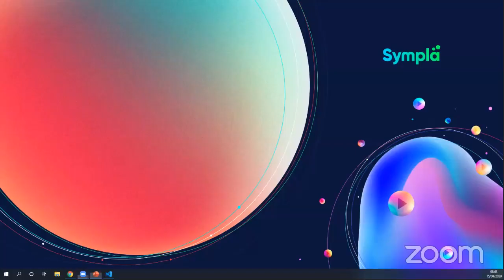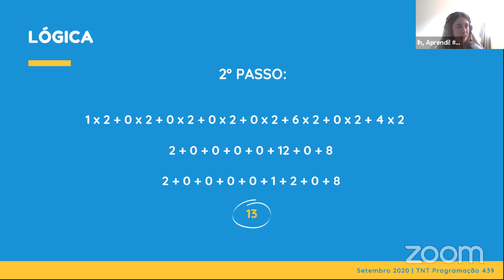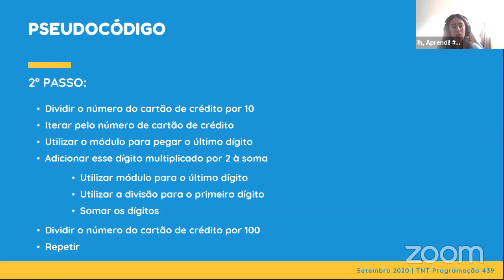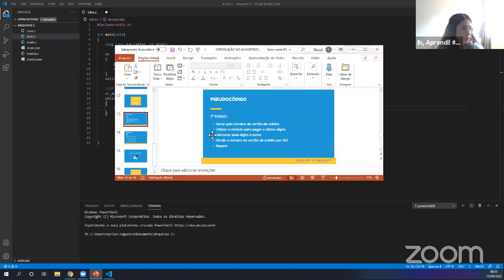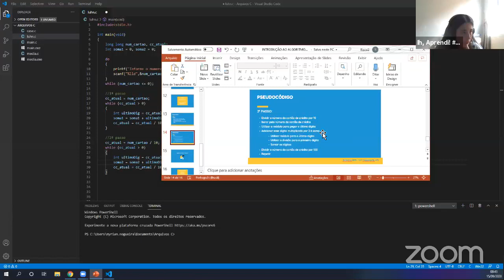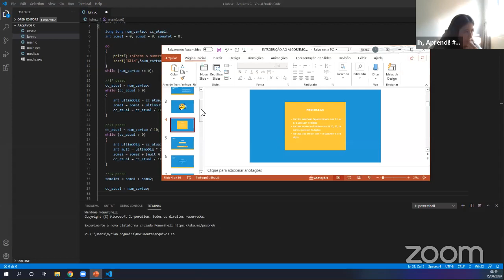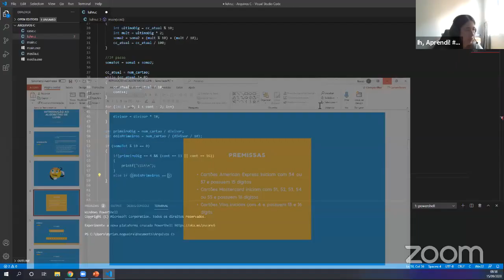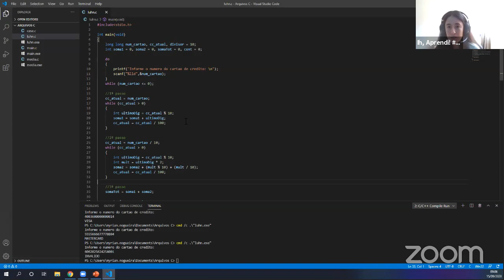Introdução a Programação 439: Desvendando o Algoritmo de Luhn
TALKNTALK é uma plataforma de conversação de idiomas.